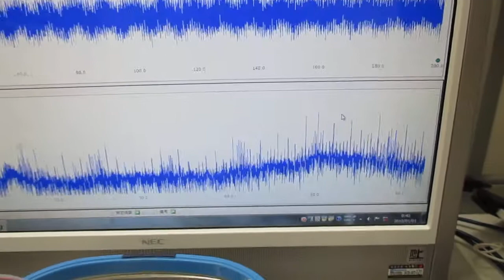超音波発振制御プローブの製造技術（オリジナル超音波検査） ultrasonic-labo